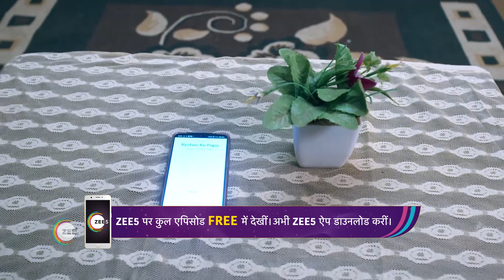Tikuli | Ep - 10 | Mar 27, 2023 | Best Scene 2 | Zee Ganga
Popular Zee Ganga serial Tikuli
This is a popular show in Zee Ganga which is about Meenakshi who decides to break the curse of her spirit when she gets a chance to replace a newlywed bride and prove herself to be a good daughter-in-law, but more challenges come her way.